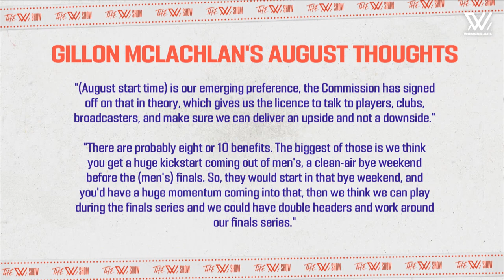The W Show: Round 10 - full episode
With Round 10 complete our attention turns to the 2022 NAB AFLW Finals Series 🏆

Ellie Blackburn joins Nat Edwards and Sarah Black on the latest episode of The W Show to preview what's to come, thanks to NAB.